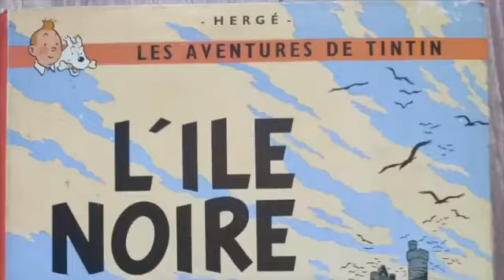L'ile d'Or – La Tour et son « rocher gardien »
La construction d’une tour néogothique dans un lieu insolite semble avoir enflammé plus d’un esprit original au début du XXe siècle. Preuve en est la Tour de l’Ile d’Or au large de Saint-Raphaël. Nul ne connait l’origine de cette appellation mais, si on associe l’or au rouge des roches du Cap Dramont attenant, l’ile se situe dans un écrin alchimique naturel. Ne manquait qu’une tour qu’un certain Auguste Lutaud n’hésita pas à élever vers 1909.
Selon la légende, la propriété du lieu lui serait tombée dans les mains par une providentielle partie de cartes dont elle était l’enjeu. Médecin à l’évidence fortuné, il entreprit de personnaliser cet ilot désert en petit royaume où il organisait de grandes réceptions pour des visiteurs choisis. Il frappa même monnaie sous le nom d’Augustus 1er.

IMPORTANT : Une fois abonné à la Gazette de Rennes-le-Château TV, cliquez sur la cloche à droite du bouton "Abonné" et sélectionnez « TOUTES » pour être informé de TOUTES mises à jour !!!
Vous découvrirez tous les reportages, toutes les interviews, toutes les études de la Gazette de Rennes-le-Château via ce lien

Vous avez apprécié cette vidéo. Vous pouvez soutenir la WebTV en la parrainant en cliquant sur ce lien